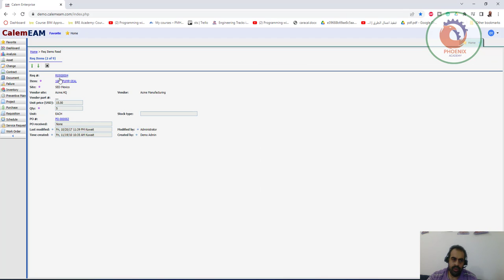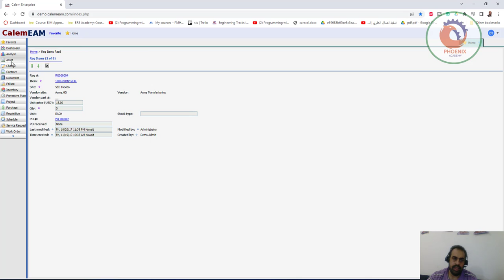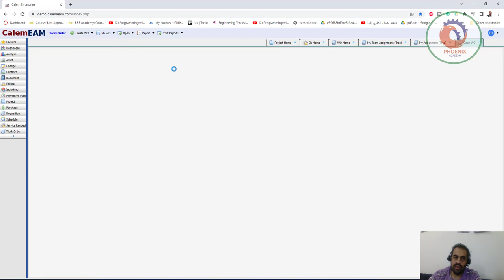calemeam لصيانة المنشأت و المباني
CalemEAM offers enterprise asset management solution for customers of all sizes. Small organizations or work groups can deploy Calem Mobile Starter, Calem Starter, or Calem Enterprise.

Calem Enterprise can be used by customers of all sizes. Calem Enterprise with Unlimited On-Site is good for enterprise customers with hundreds of users.

في مجال الحفاظ على التاريخ ، فإن ترميم المباني هي عملية أو عملية الكشف الدقيق عن حالة مبنى تاريخي أو استرداده أو تمثيله ، كما ظهر في فترة معينة من تاريخه ، مع حماية قيمته التراثية. يمكن إجراء أعمال الترميم لعكس الانحلال ، أو إجراء تعديلات على المباني.

نظرًا لأن الحفاظ على المباني التاريخية يدور حول تعزيز التقدير العميق لهذه الهياكل الشهيرة ومعرفة المزيد عن سبب وجودها ، بدلاً من مجرد الحفاظ على الهياكل التاريخية مرتفعة وتبدو جميلة كما كانت دائمًا ، فإن الحفاظ على المباني التاريخية الحقيقية يهدف إلى مستوى عالٍ من الأصالة ، استنساخ المواد والتقنيات التاريخية بدقة قدر الإمكان ، من الناحية المثالية باستخدام التقنيات الحديثة فقط بطريقة مخفية حيث لن تؤثر على الطابع التاريخي لمظهر الهيكل. [1]

على سبيل المثال ، قد تتضمن عملية الاستعادة استبدال أنظمة التدفئة والتبريد القديمة بأحدث ، أو تركيب أدوات التحكم في المناخ التي لم تكن موجودة في وقت البناء بعد دراسة متأنية. يعتبر Tsarskoye Selo ، مجمع القصور الملكية السابقة خارج سانت بطرسبرغ في روسيا ، مثالاً على هذا النوع من العمل.

تسبب ألوان الطلاء الخارجية والداخلية مشاكل مماثلة بمرور الوقت. يتسبب تلوث الهواء والأمطار الحمضية والشمس في خسائر فادحة ، وغالبًا ما توجد طبقات عديدة من الطلاء المختلف. يسمح تحليل الطلاء التاريخي لطبقات الطلاء القديمة الآن بإعادة إنتاج الوصفة الكيميائية واللون المقابل. ولكن غالبًا ما تكون هذه مجرد بداية لأن العديد من المواد الأصلية إما غير مستقرة أو غير سليمة بيئيًا في كثير من الحالات. تم صنع العديد من الخضر في القرن الثامن عشر بالزرنيخ والرصاص ، وهي مواد لم يعد مسموحًا بها في الدهانات. تحدث مشكلة أخرى عندما تأتي الصبغة الأصلية من مادة لم تعد متوفرة. على سبيل المثال ، في أوائل القرن التاسع عشر إلى منتصفه ، تم إنتاج بعض اللون البني من قطع من المومياوات المطحونة . في مثل هذه الحالات ، تسمح المعايير باستخدام مواد أخرى ذات مظهر مشابه ، وستعمل منظمات مثل الصندوق الوطني البريطاني للأماكن ذات الأهمية التاريخية أو الجمال الطبيعي مع إعادة إنشاء ألوان الطلاء التاريخية لتكرار الدهانات العتيقة بشكل دائم ومستقر ، والمواد الآمنة بيئيًا. في الولايات المتحدة ، يعتبر الصندوق الوطني للمحافظة على التاريخ مصدرًا مفيدًا. و الملون الداخلية رسمت من قصر الرئاسة فيرمونت و المكتبة العامة في بوسطن هي أمثلة على هذا النوع من ترميم التراث.